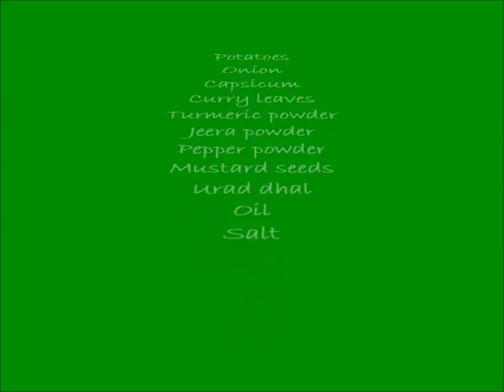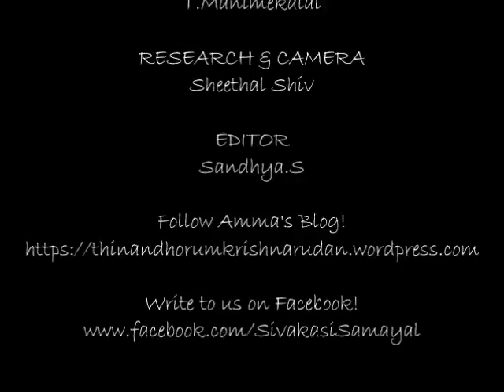Baby potato pepper fry / Sivakasi Samayal / Recipe - 409